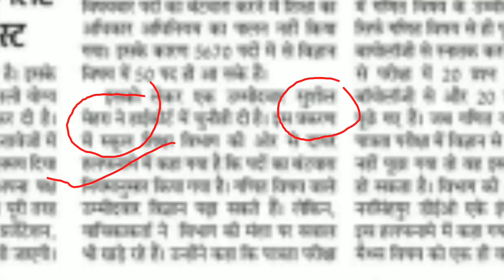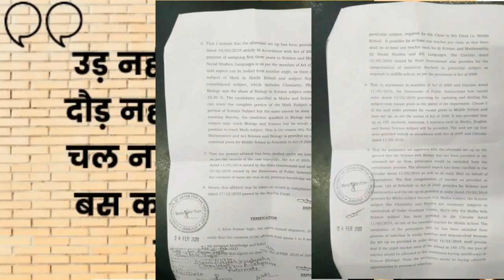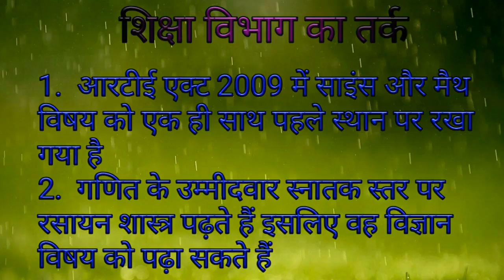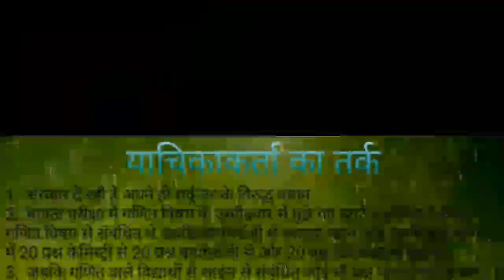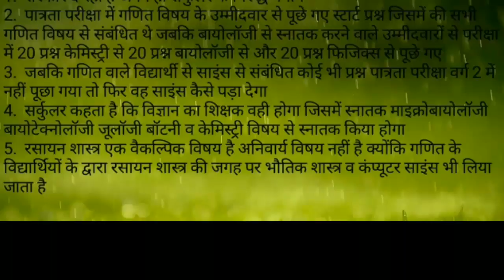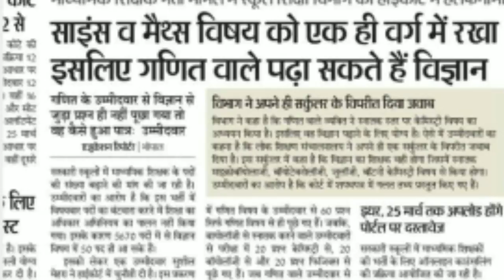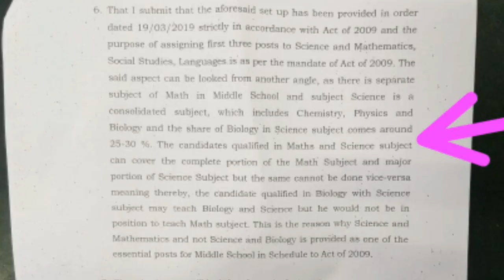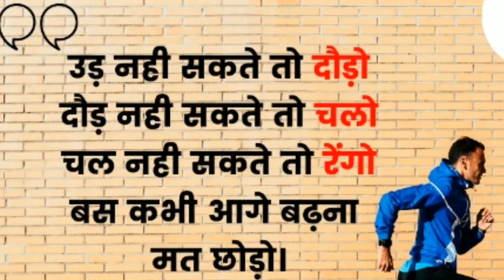शिक्षक भर्ती परीक्षा वर्ग 2, हाईकोर्ट में 100%विज्ञान की जीत, शिक्षा विभाग ने पेश किया हलफनामा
शिक्षा विभाग ने विज्ञान समूह के लिए आज हलफनामा प्रस्तुत कर दिया है जानिए किसकी हुई है जीत हाईकोर्ट में पूरा वीडियो देखें चैनल को लाइक करें सब्सक्राइब करें और ज्यादा से ज्यादा शेयर करें